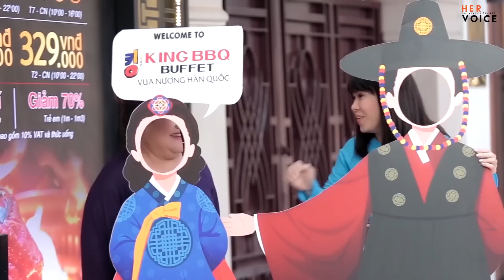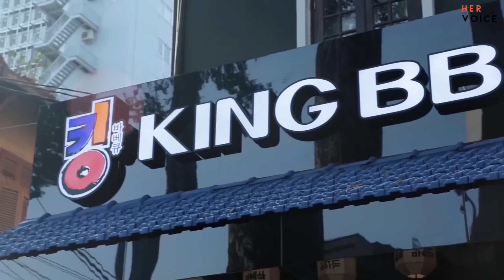Thịt Nướng - Việt Hương, Má Ngọc Giàu | Vietnamese Food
▶️ ▶️ Tải ứng dụng POPS để xem thêm phim, hài, nhạc mới nhất
AMLBC Mùa 2 đã lên sóng Món ăn vặt Thịt Nướng. Đi ăn cùng Việt Hương, Má Ngọc Giàu nào!

➥Chào mừng các bạn đến với kênh Her Voice! Nơi tổng hợp các video hấp dẫn nhất về hướng dẫn làm đẹp, hướng dẫn makeup, nấu ăn, mẹo vặt, sức khỏe, gia đình, chăm sóc con cái và những tip hay trong cuộc sống.

▶️ Xem ngay nhiều nội dung giải trí hay trên website POPS.vn